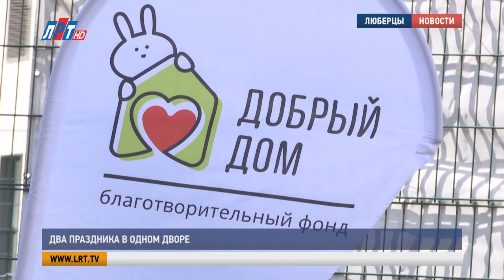Два праздника в одном дворе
К эколого-патриотической акции «Лес Победы» присоединились и жители микрорайона «Самолёт». Во дворе на Вертолётной улице люберчан ждал большой спортивный праздник.

Футбольные матчи можно увидеть сразу на двух площадках. Сегодняшний турнир – не разовая акция. Спортивные состязания для детей и взрослых на Вертолётной улице проводят почти 10 лет – и летом и зимой.

Дмитрий Самко, житель г.о. Люберцы: «Мы переехали сюда, на район, в конце 2015 года. И уже с 16-го года начали играть в футбол во дворе. У нас сейчас более 140 человек в чате, мы регулярно списываемся, практически каждый день играем на площадке. Атмосфера отличная, никто не ругается. Потому что тут все папы, наши дети тут же рядышком гуляют с нашими жёнами, матерями. Поэтому такая идея, она жива и нужна, мне кажется, не только нашему микрорайону, но и в целом Люберцам».

Мигран Туманов, депутат Совета депутатов г.о. Люберцы: «Мы должны эту традицию не только сохранить, но и приумножить, поэтому мы всегда рады таким праздникам, рады их организовывать. Такие праздники востребованы и эту тенденцию нужно сохранить и приумножить на территории всего округа».

В футбольном турнире участвовали шесть дворовых команд. Игроки боролись за каждый мяч. Но в итоге победила дружба.

Владимир Волков, глава г.о. Люберцы: «Такой слаженной команды дворовой я не видел ни в одном микрорайоне. Везде есть площадки, везде ребята выходят и играют, но у вас видимо есть организатор, который собирает и мотивирует. И всегда приятно выйти во двор, спуститься и встретиться с друзьями. Всем только развития, всем заниматься спортом, поменьше травм, ну и развития и личного, и семейного».

После окончания товарищеского матча жители высадили саженцы клёнов. Каждое дерево – как символ новой жизни и, конечно, символ памяти и благодарности за Великую Победу.